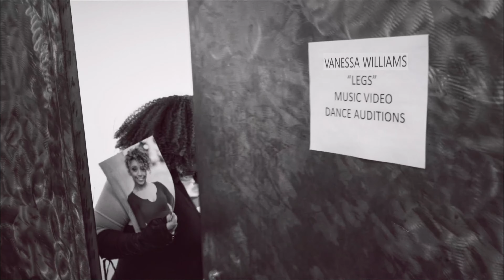Vanessa Williams - Legs (Keep Dancing) [John "J-C" Carr & Bill Coleman 808 BEACH HUSTLIN' Mix] OMV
My new release Legs (Keep Dancing) [The Remixes EP] is available now - click the following link to listen or buy

Back in the day, Vanessa Williams dropped many dance hits, like the No. 1 “The Right Stuff.”  Who can forget her remixes by Masters at Work and Junior Vasquez?  With her first Pop/Dance groove in years, “Legs (Keep Dancing)” debuted at No. 3* on the Billboard Dance/Electronic Song Sales Chart (Billboard Issue Date: 05/11/24) and has generated millions of global streams.  Now, the remix engineer duo, John “J-C” Carr and Bill Coleman of Peace Bisquit (who have collaborated with a who’s who in dance such as Lizzo and Sia) have finessed some infectiously aggressive feel-good club mixes guaranteed to keep legs dancing through 2024 and beyond.  Yes, their remixes are the right stuff!

Music Video Directed By: Mike Ruiz

▪︎ 2024 Mellian Music/Mod Squad LLC